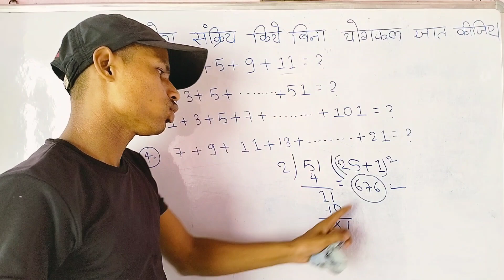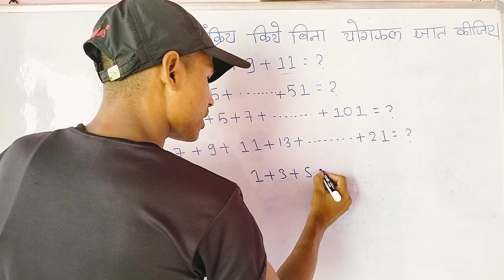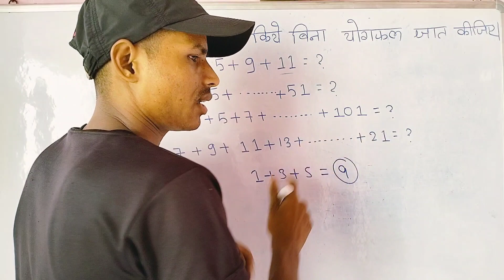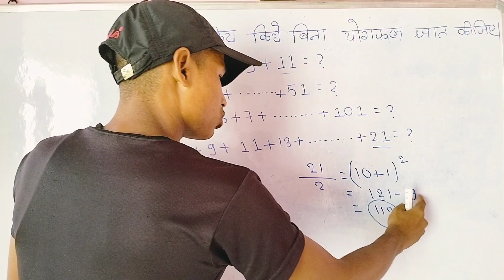maths short tricks।। गणित का लाजवाब ट्रिक।।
maths maths short tricks।। गणित का लाजवाब ट्रिक।।